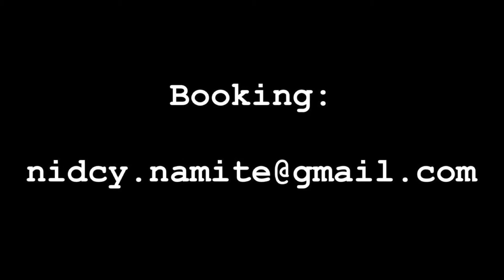Watermelon Sugar - Harry Styles (Nidcy Namite Cover)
Le temps n'est pas au beau fixe mais j'avais besoin de soleil et musique qui sent l'été et ça fait un moment que j'entends cette chanson et que je me disais qu'il fallait que je la reprenne !
j'espère que cette version vous fait plaisir!

Vidéo 14/52 de mon défi, une cover par semaine pendant un an.